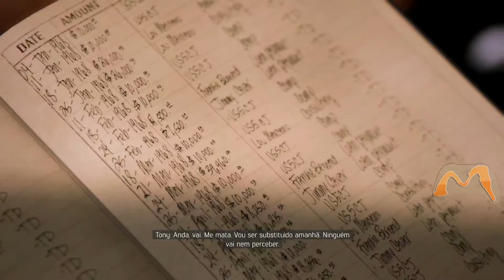MAFIA 3 - MATE O TONY DERAZIO - Português PT-BR - #29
PSN - Youtubemuttro
Xbox One Live - Youtubemuttro
BATTLETAG: MuTTrO#1931
League of Legend iD: MuTTrO
Meu Skype: muttro
Minha Steam: rodrigoxc